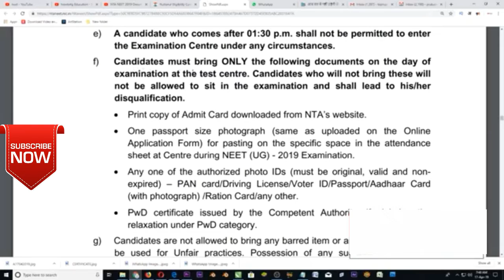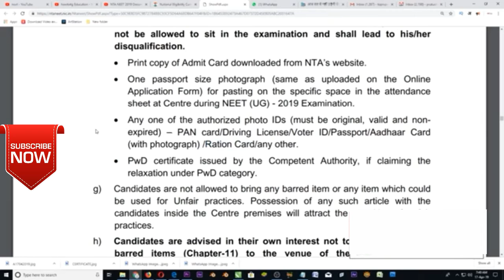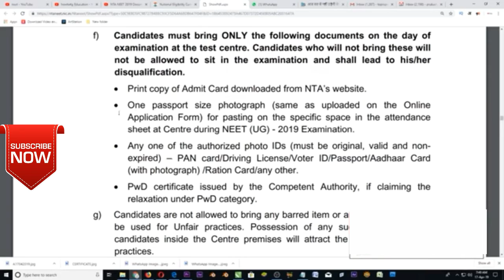NTA NEET 2019 documents required।NEET 2019 exam centre।Documents required for NEET 2019।NEET 2019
NEET 2019 Exam documents required।NEET 2019 exam centre।Documents required at NEET 2019 EXAM centre

Channel Introduction

Mr.Shalik Mapari
( M.Sc.chemistry, B.Ed, MBA-HR )
Motivational Speaker,Lecturer,Educational Consultant,trainer,Management Consultant Mr.Shalik Mapari Channel has Motivational stories with Inspirational massage with the vision to motivate every one to achieve there goals and become successful
So Be Motivated and keep Motivating Others by Spreading Motivation

used as per comman creative policy